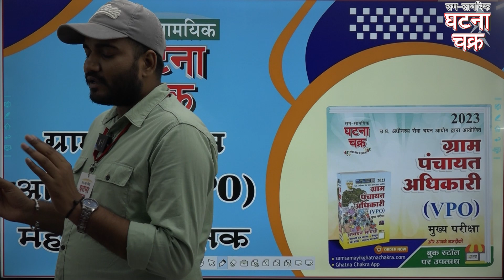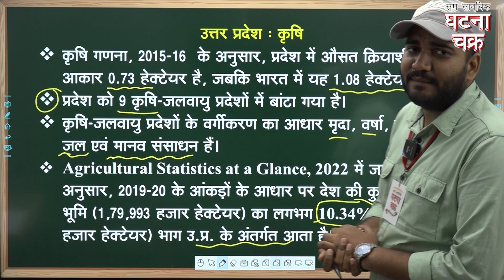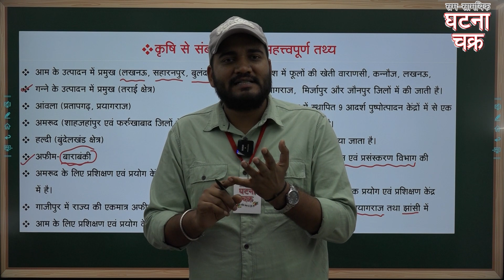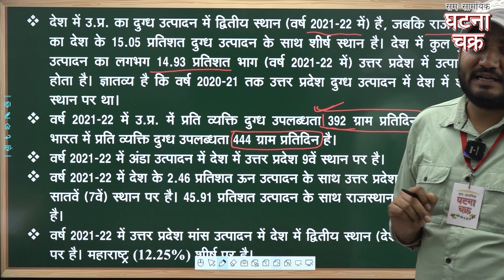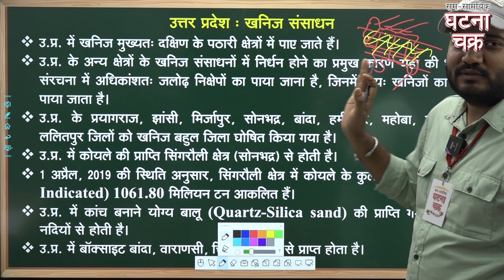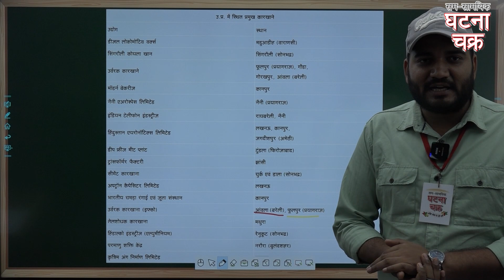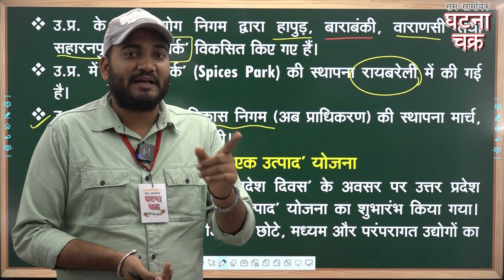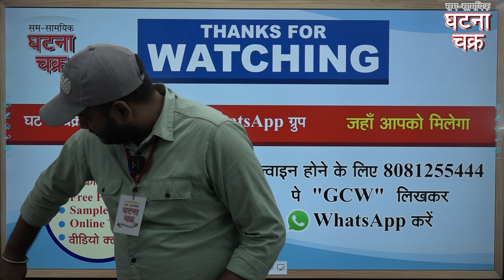Village Panchayat Officer (VPO) ll Lecture - 12 ll Ghatna Chakra Publication